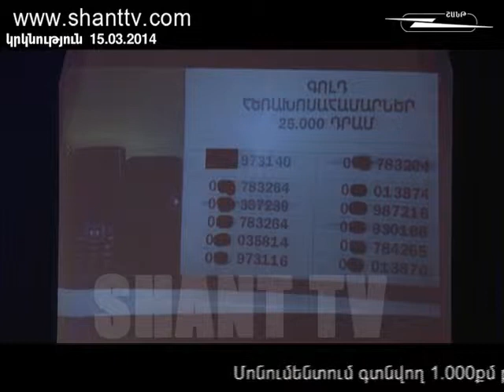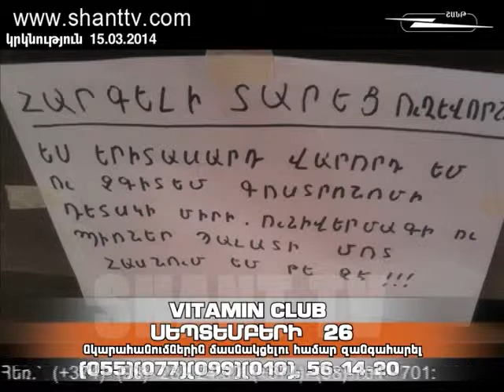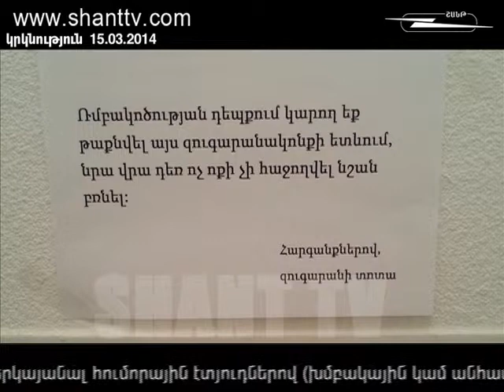Vitamin Club Program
Vitamin Club